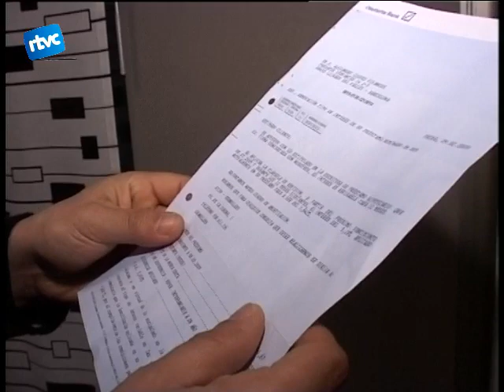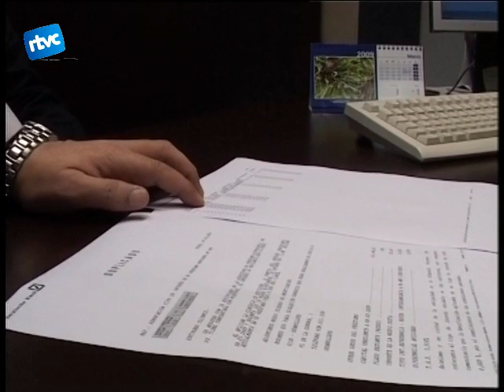05 A cardedeu les hipoteques també baixen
Bona notícia econòmica que afecta des de fa dos mesos a alguns afortunats.
La baixada del tipus dinterès, que és líndex que sutilitza per calcular les hipoteques, ha baixat i ha abaratit les quotes per pagar un pis.
Tot un alleugeriment en temps de crisi. Nhem seguit un cas, el dun jove de Cardedeu.